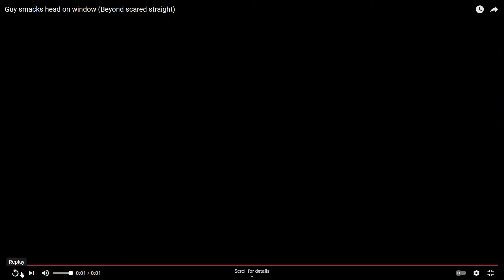Guy Smacks Head On Window | Beyond Scared Straight